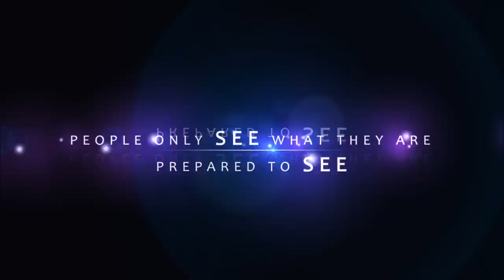INNOVISION 12- Official Teaser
The Annual Techno-Managerial Fest Of Netaji Subhas Institute of Technology is BACK!
Get a glimpse of whats coming up...

18 -19 Feb 2012